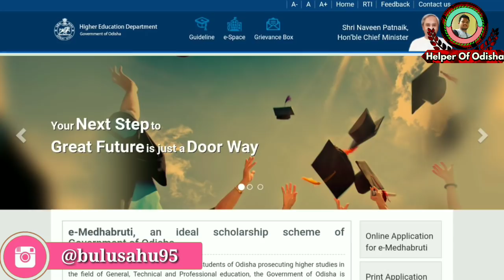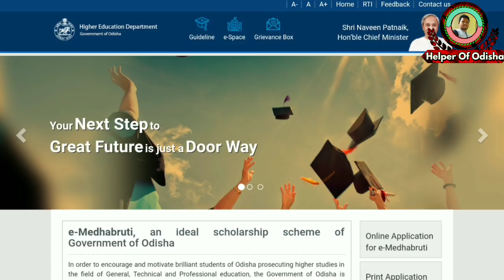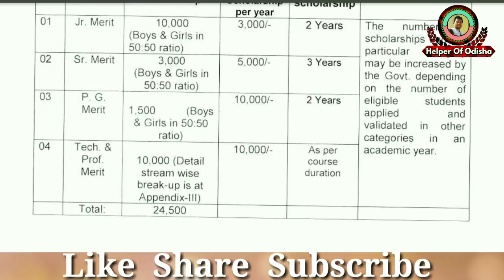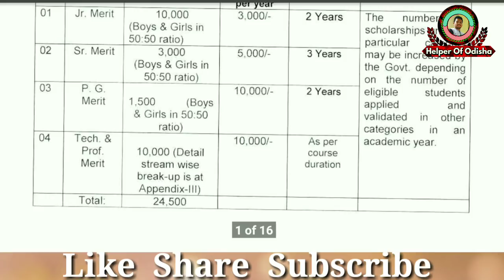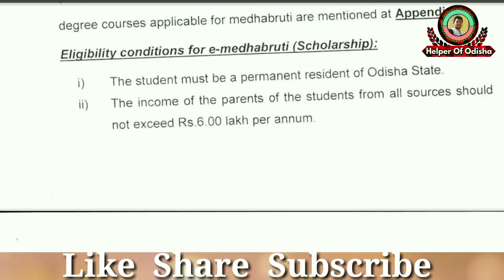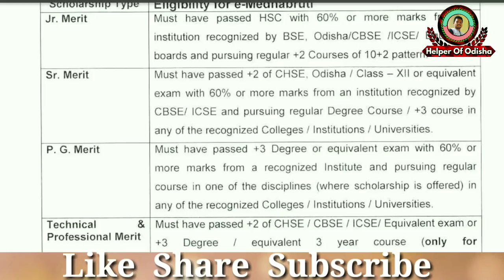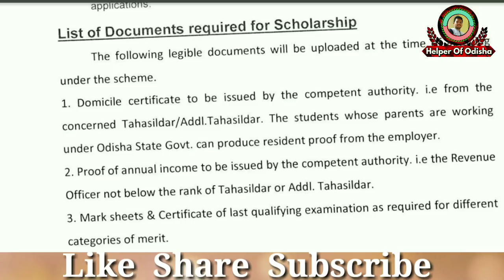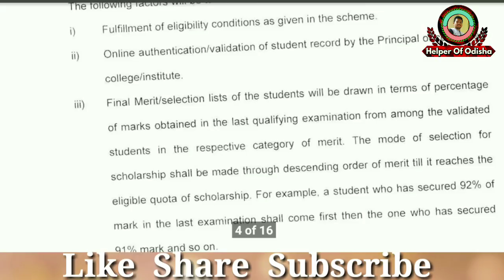E-Medhabruti Scholarship 2018-19(Odisha)//Full Notification//Helper of odisha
Whatsapp group link (Helper of Odisha)

BRUNDABAN
Jay Jagannath